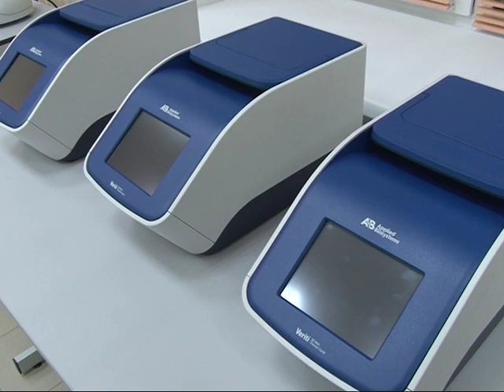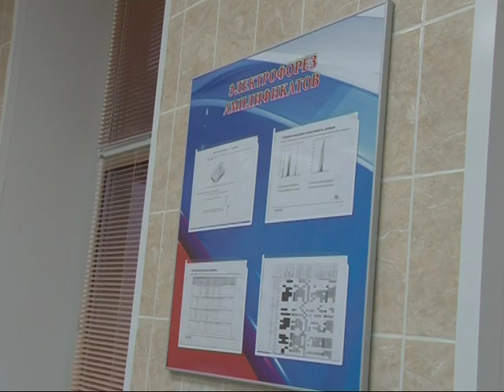В полиции Хакасии открылась лаборатория ДНК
У полицейских в Хакасии появилась современная лаборатория ДНК.